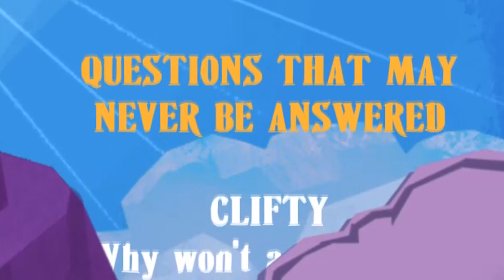Jackbox Games Highlight - Why Won't Anyone Play With Me?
Just an old, short clip I found and dusted off.
Found it funny and worth uploading!